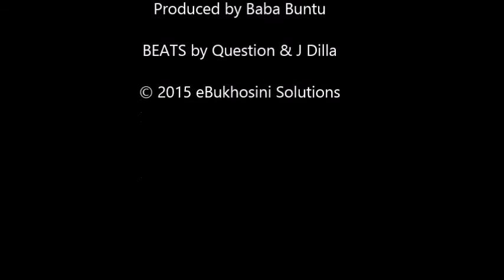Kevin P Roberson: How to Retain an Honest Black Voice in a white industry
I asked video journalist Kevin P Roberson (based in The Netherlands) to share his own experience on how to keep applying your honest, Black voice in a Western-centric world where our truth is undermined and silenced.